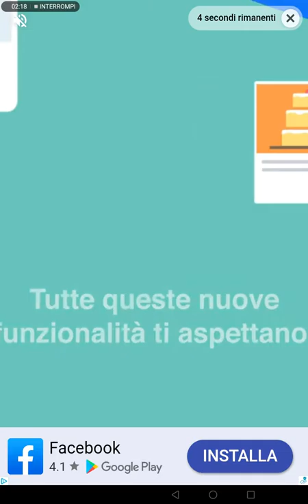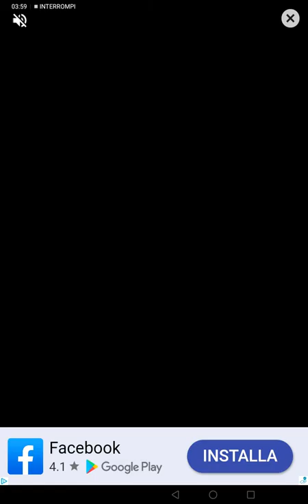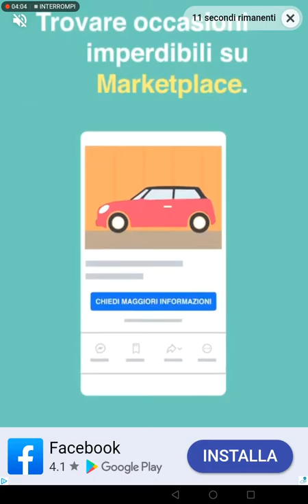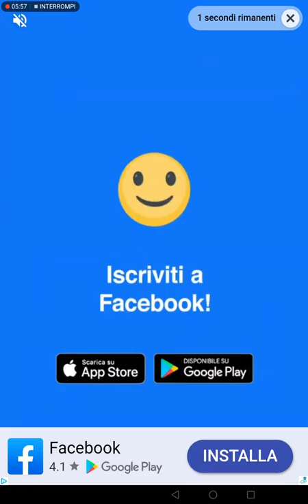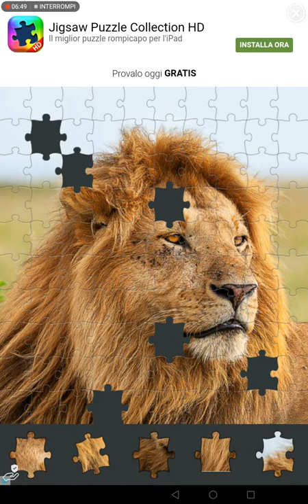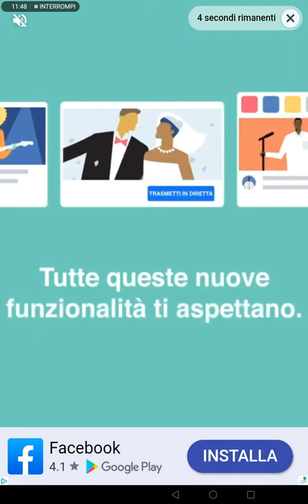Fluffy fall parte 2